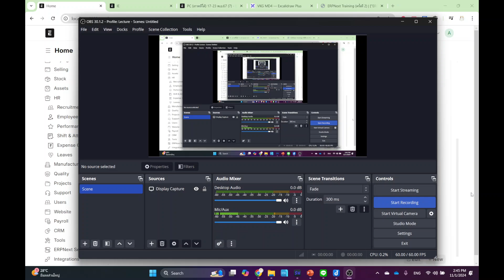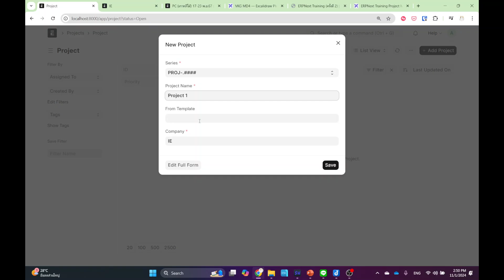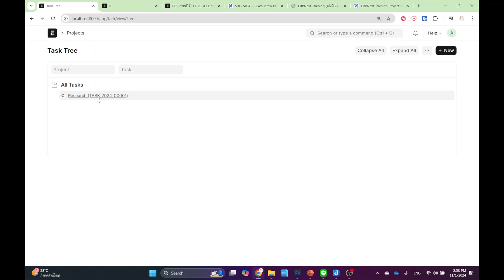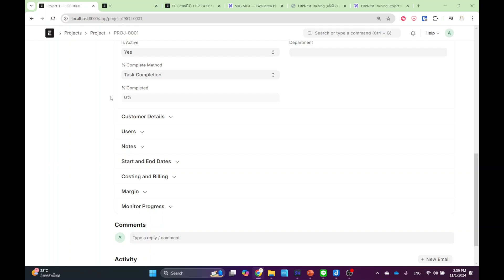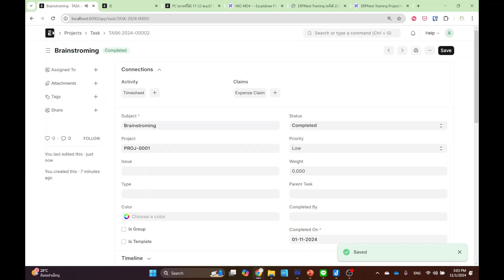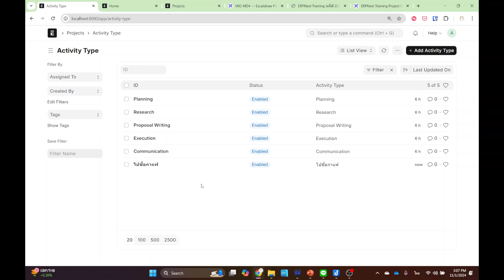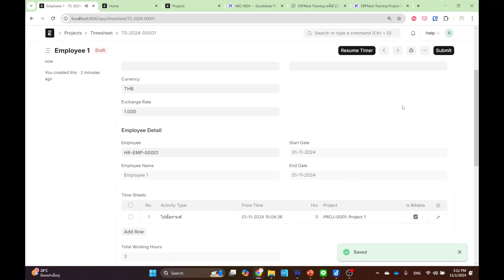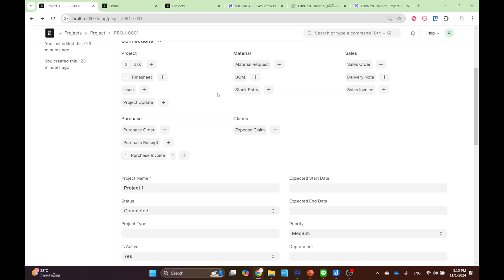ERPNext Training (R13): Project Management